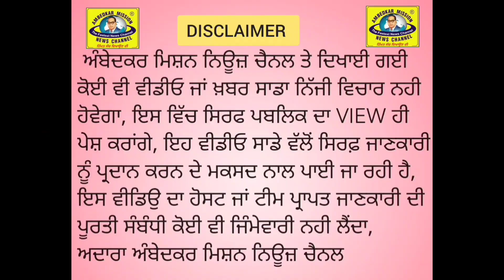ਕੈਨੇਡਾ 'ਚ ਪੰਜਾਬ ਦੀ ਧੀ ਨੇ ਵਧਾਇਆ ਮਾਣ,ਕੈਨੇਡਾ ਪੁਲਿਸ 'ਚ ਭਰਤੀ ਹੋ ਕੇ ਮਾਪਿਆਂ ਦਾ ਨਾਮ ਕੀਤਾ ਰੌਸ਼ਨ